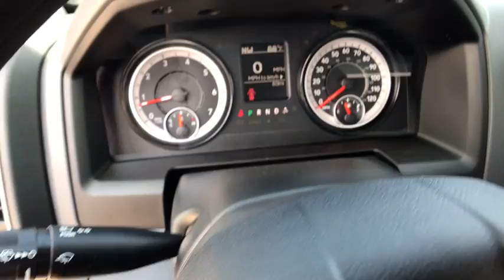2017 Ram 1500 Edmond, Cushing, Stillwater, Shawnee, Chandler, OK R17677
Patriot CDJR
104 N Industrial Rd.

4 Wheel Drive! Gasoline! Save thousands!!  This one is priced to MOVE!  Come take a look at the deal we have on this beautiful-looking 2017 Ram 1500. It's a great truck that we have placed at a fantastic price. It is nicely equipped. Patriot Price includes: $2,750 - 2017 SW Retail Consumer Cash 63CH1. Exp. 09/05/2017, $1,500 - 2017 Retail Non-Prime Bonus Cash **CH1V. Exp. 09/05/2017, $500 - Chrysler Capital 2017 Bonus Cash SWCH5. Exp. 09/05/2017, $1,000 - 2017 Labor Day Retail Bonus Cash 41CHT. Exp. 09/05/2017, $1,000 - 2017 Retail Bonus Cash SWCHA1. Exp. 09/05/2017